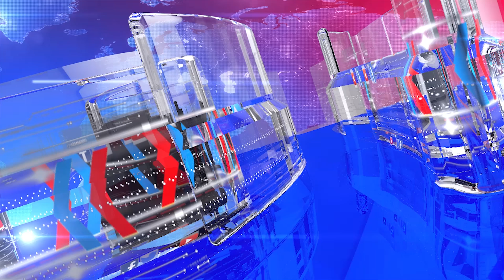PTI's Components and opponents want to move no confidence motion about Imran Khan || Ausaf Digital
@drshahidmasoodhd reveals that PTI's Components and opponents want to move no confidence motion about Imran Khan.Pmlq is in contact with MQM Pakistan.
حکومت کے اتحادی آنیوالے دنوں میں مزید پریشانی کا سبب بنیں گے
عمران خان کیخلاف تحریک عدم اعتماد کی کوشش ہو سکتی ہے
ڈاکٹر شاہد مسعود کی پیشگوئی